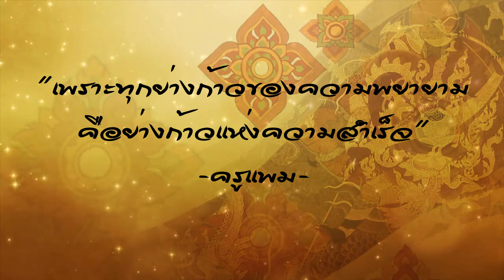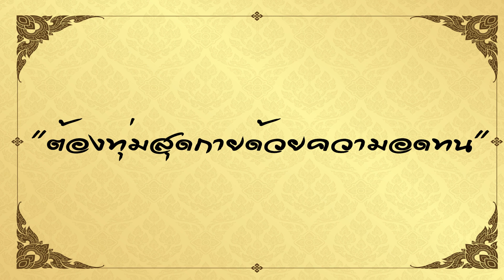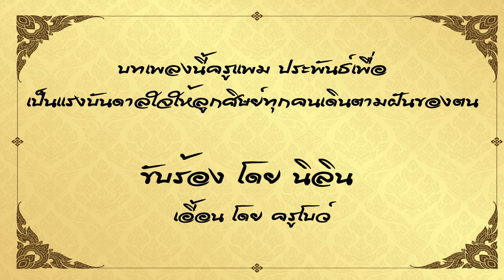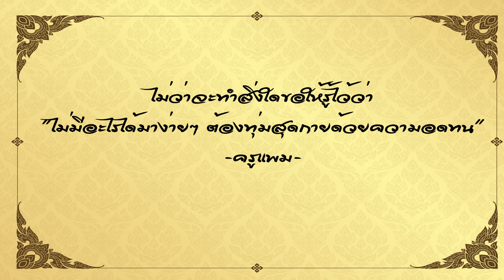MV THE SECRET OF LIFE